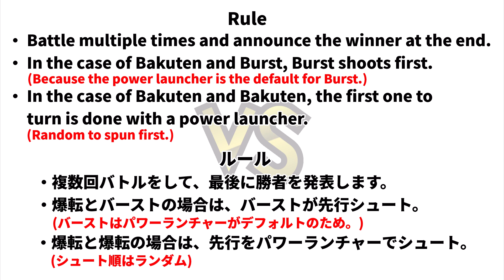【BIG BAY STADIUM】BEYBLADE BURST ULTIMATE VALKYRIE New-ver. VS Previous-ver. ベイブレードバースト アルティメットヴァルキリー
【ビッグベイスタジアム】ベイブレードバースト アルティメットヴァルキリー  新旧対決
　first gen beyblades 爆転 beyblade 베이블레이드 beyblade movie beyblade burst quad drive beyblade hollywood bakuten 爆転

爆転シュートベイブレード HMS bakuten 爆転 FIRST GEN BEYBLADES
BEYBLADE BURST#ベイブレードバースト#BEYBLADEMETAL